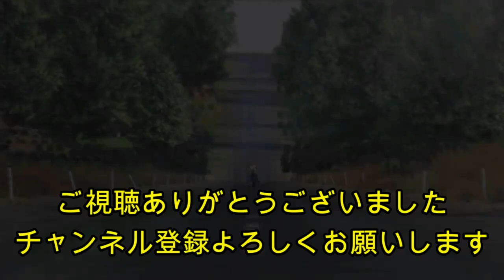龍が如くオンライン 漢たちの大夏祭り イベントストーリー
今回は、龍が如くオンライン イベントストーリーです。

龍が如くオンラインハン・ジュンギ